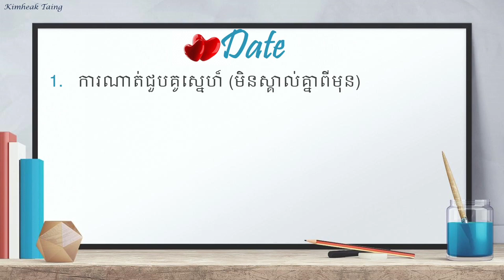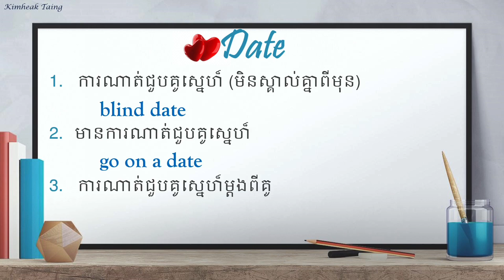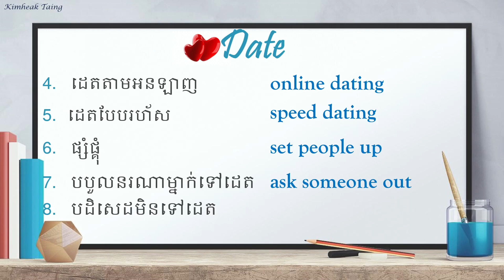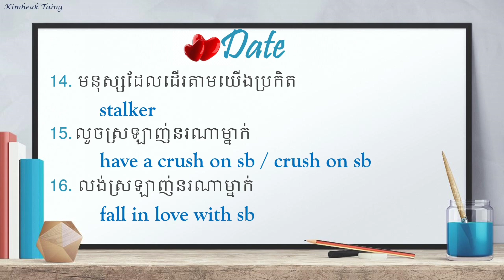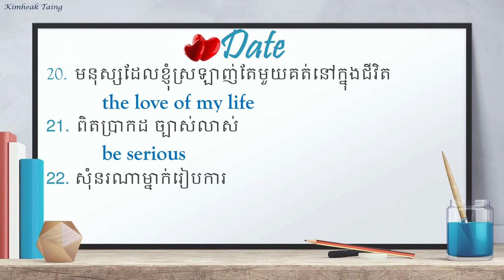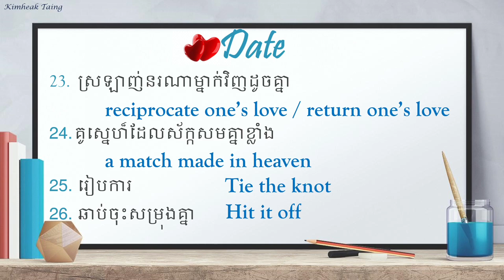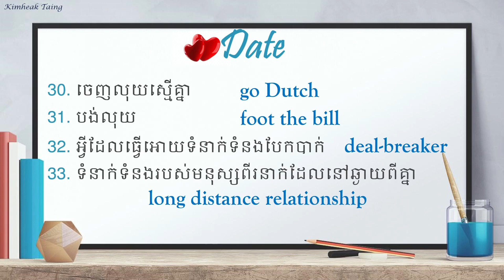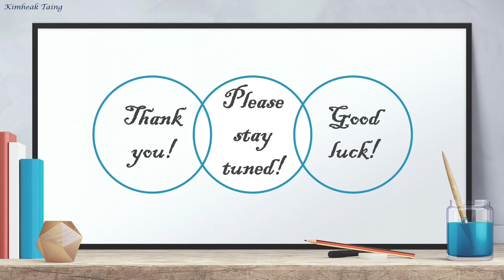Dating and Relationship | Learn English Vocabulary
This lesson teaches you about dating and relationship. 40 useful words and expressions are included in the lesson, and they are tremendously helpful to your writing and speaking when your topic is about dating. For beginners who have little knowledge of English also can learn the vocabulary in the video since each word/phrase in this video is explained clearly with Khmer translation. I hope you enjoy the video.